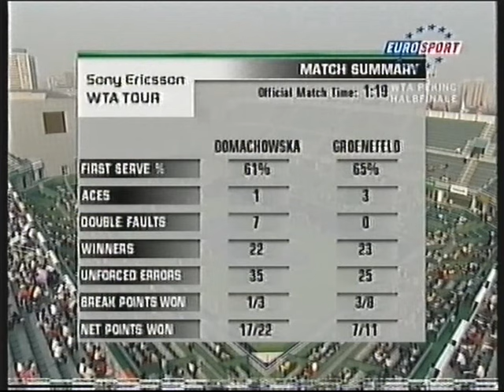2005 Peking Semifinal Grönefeld vs Domachowska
2005, Peking, WTA Tour, China Open, Anna-Lena Grönefeld def. Marta Domachowska 7:5,6:3